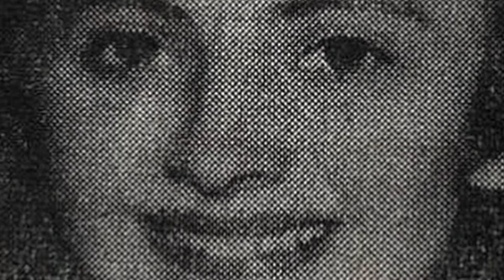Noirin Ni Riain - A River of Stars (Part 1/2)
Released in 1996 by Sounds True